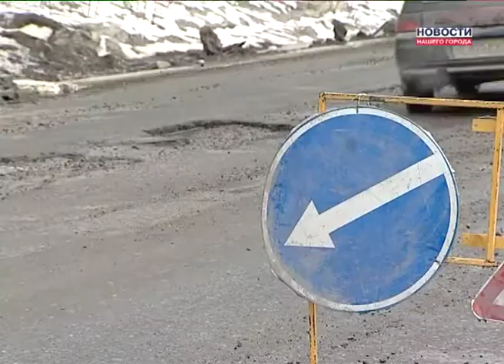Где сохранился асфальт?